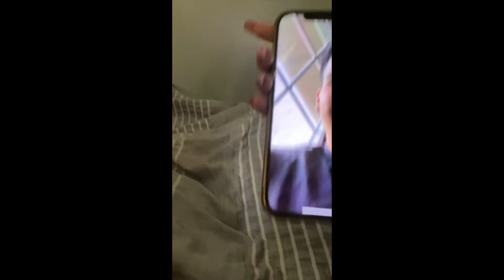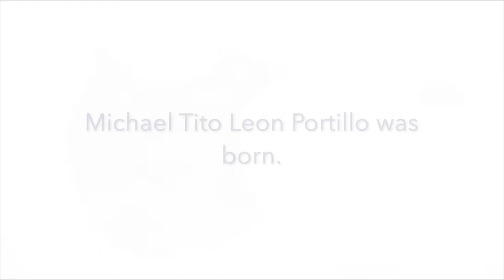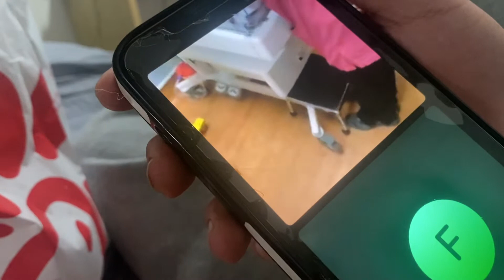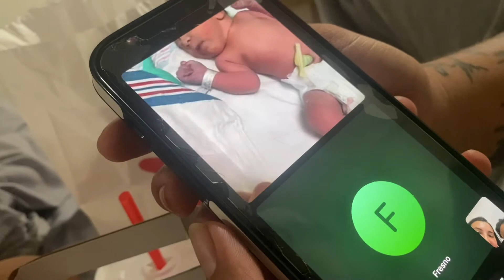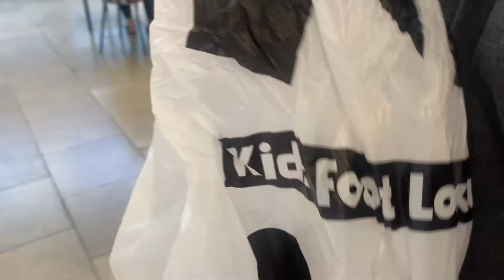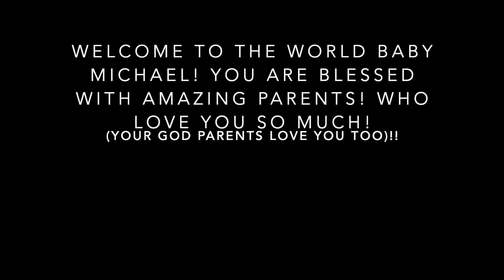Meeting our Godson for the first time.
Welcome to the world baby Michael! You are already loved by so many!